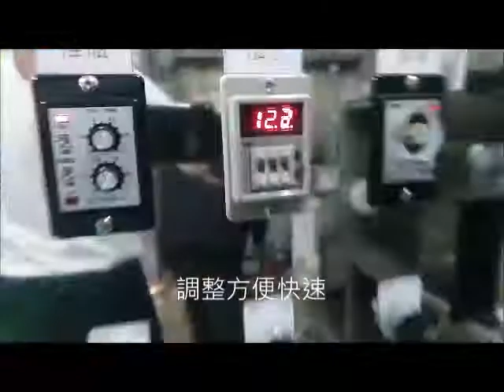濾的世界-桶裝水洗桶機充填機整場設備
專為台灣老闆開發的桶裝水洗桶機和充填灌裝，台灣很多水廠不是一個人洗桶裝水兼送貨，就是老婆在家洗桶裝水老公出門送水，好一點的就是請一個阿姨幫忙廠內清潔工作，但是越來越多水廠都面臨著難請人的窘境，知道原因嗎?薪水低就算了，落伍的工作越來越被歧視，其實是自己的清潔工作跟不上時代囉，面對一例一休和同業競爭，不要猶豫，選擇進步是唯一法寶。

有任何問題歡迎不吝來電，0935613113找小姜